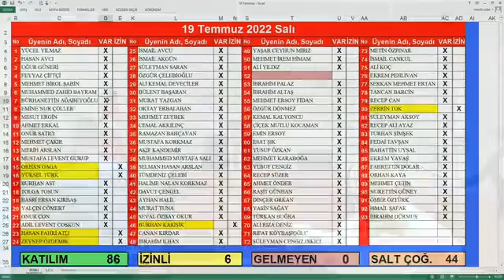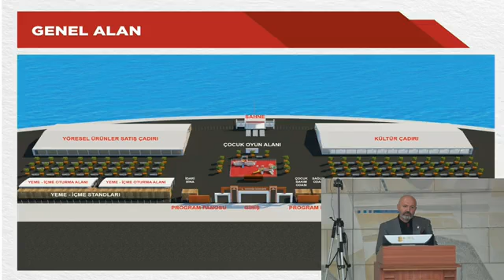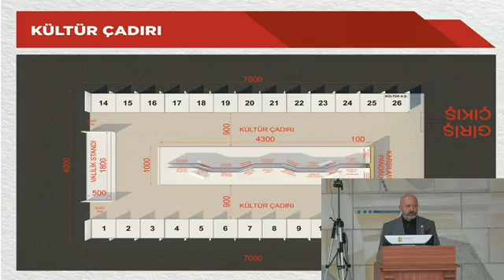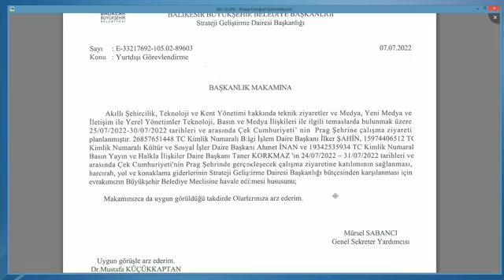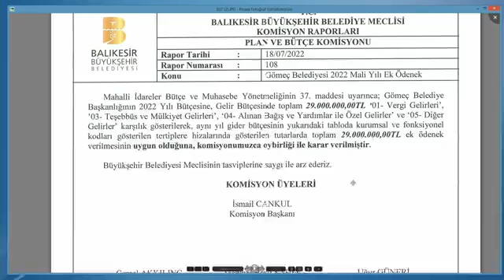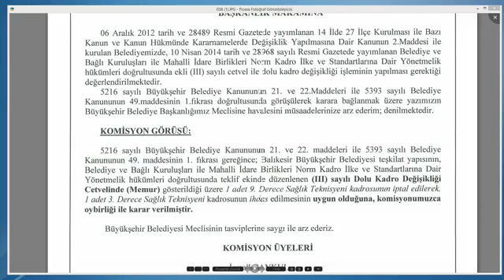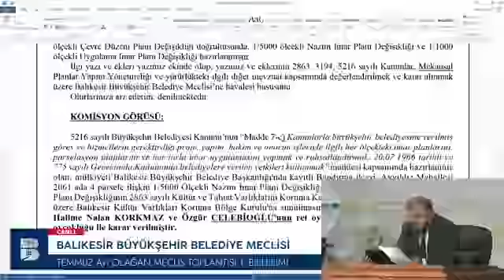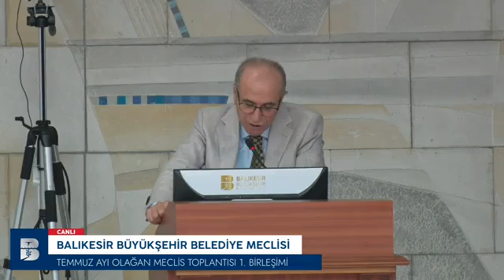BANDIRMA ORDUNAT ARAZİSİ - BALIKESİR BÜYÜKŞEHİR TEMMUZ 2022 MECLİS TOPLANTISI-